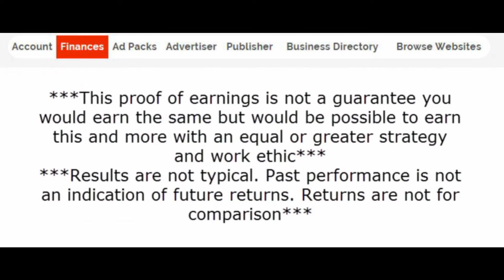Thistle Hotel Malaysia April 18th 2016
G'day Steve Metcalfe here kicking back in my hotel in Malaysia. In this short video I reveal my first $1000 that I made in

Wow this is literally everything us Zukul members have been waiting for. The connection between Zukul & Zukul Ad Network has literally blown my socks off  ;-)
Zukul + ZukulAdNetwork = An income generating business on STEROIDS

I must say, right from the very moment i joined Zukul 5 months ago I felt the "vibe" and felt so close to all the team members. It's simply amazing. There's no egos, there's no me me me mentality. We're simply a huge team of like minded people who have come together to encourage and enjoy each others successes. For when we see others succeeding, we know with anticipation that we'll be next.

So come join the family and the excitement of the newly launched Zukul Ad Network and marvel in the knowledge that you'll never have to recruit ever again.

Oh how wonderful that is.

Come join the team today.
I'm certainly glad i did.